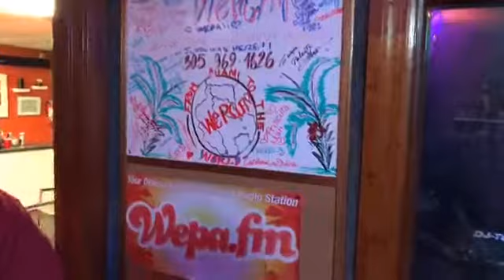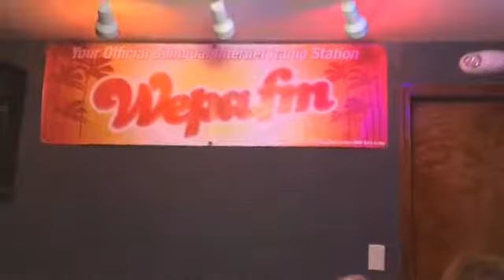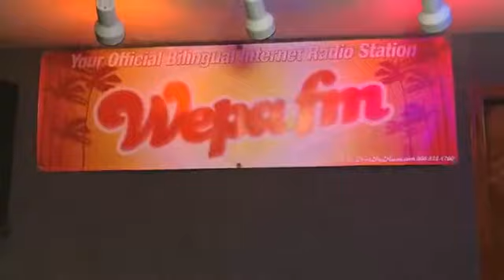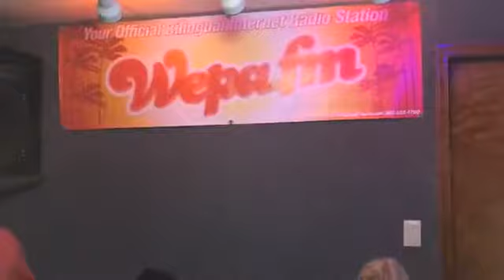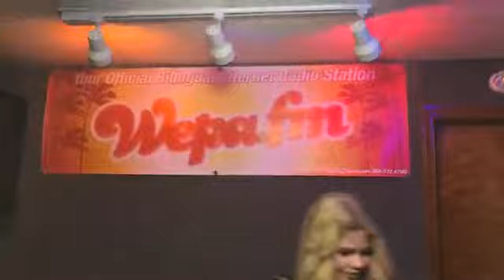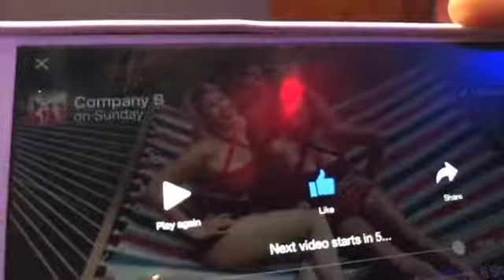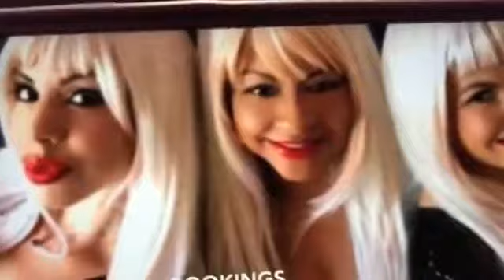Company B Music - Wepa fm Interview (Dj Otto) surprise guest Saul Alvarez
The ladies of Company are interviewed by Dj Otto of Wepa fm. The ladies was surprised by Sual Alverez, who remade a dance version of "Cruel Summer".